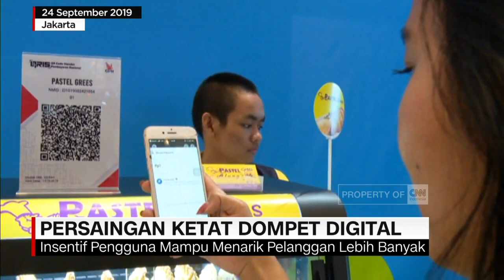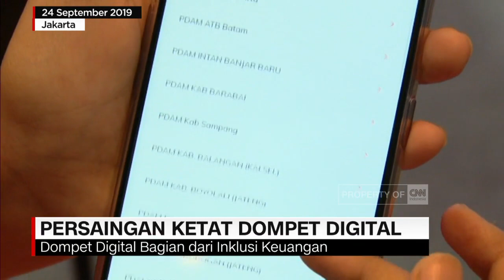Persaingan Ketat Dompet Digital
Pemain Dompet Digital Berlomba Memanjakan Konsumen Dengan Program Uang Tunai Kembali Atau Cashback, Yang Seakan Tiada Berakhir.

Istilah Bakar Uang, Disebut Sebagai Cara Para Pemain Untuk Memenangkan Hati Pasar, dan Menggaet Konsumen Yang Belum Terjangkau Literasi Keuangan.

Like & Follow Facebook:
CNN Indonesia

cnnindonesiatv